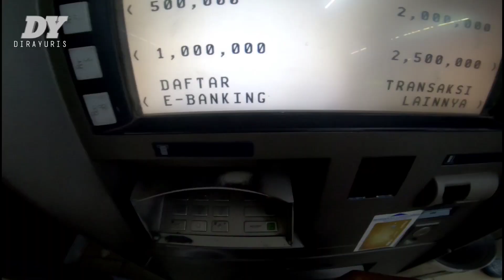DY- DIRAYURIS TEMPAT BARUKU